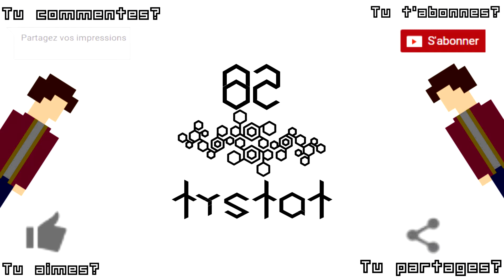T.G:Tystat's Game n°19 : Firefall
Et voilà, enfin un épisode sans csgo !
Cet épisode est entièrement consacré à Firefall, un mmo pas dégueu qu'on a découverts il y a pas longtemps.

Toutes les musiques de cet épisode proviennent d'Undertale pour changer, un jeu auquel vous DEVEZ jouer